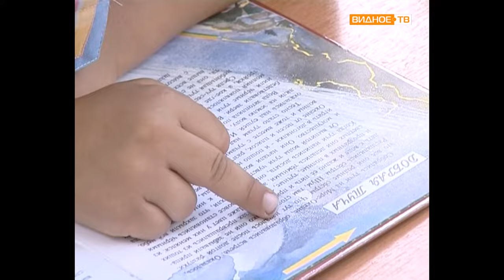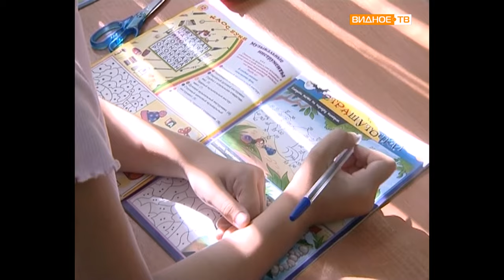Лагерь Дество в п Измайлово